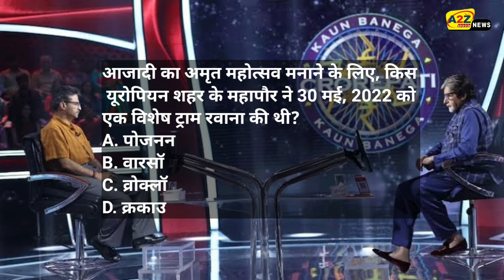KBC 14: दो लाइफ लाइन के इस्तेमाल के बाद भी रुपिन नहीं दे पाए उत्तर/Rupin Sharma in KBC/KBC News.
KBC 14: Even after using two lifelines, Rupin could not give the answer, do you know the correct answer?

 In Kaun Banega Crorepati 14, this time so many special contestants reached the hot seat that Amitabh Bachchan himself asked for his autograph.  Rupin Sharma who is the Director General Prison of Nagaland arrived here.  In the show, Rupin told that he had arrested gangster and terrorist Abu Salem, who is also guilty of 1993 Mumbai serial blasts.  Due to this, Amitabh Bachchan asked Rupin for his autograph.

 Rupin won 6 lakh 40 thousand rupees in the show.  He did not know the answer to the next question i.e. Rs 12.50 lakh, due to which he quit the show.  Although he used his two life lines on this question but he could not answer it.  What was the question of Rs 12.50 lakh asked to Rupin.

 To celebrate the elixir of freedom, the mayor of which European city flagged off a special tram on 30th May, 2022?
 A. Pozan
 B. Warsaw
 C. Wroclaw
 D. Krakau

 Rupin used his two lifelines to help with this question.  Still could not give the correct answer so he quit the show.  Let us know that the correct answer to this question is C. Wroclaw.

Courtesy : Sony SET